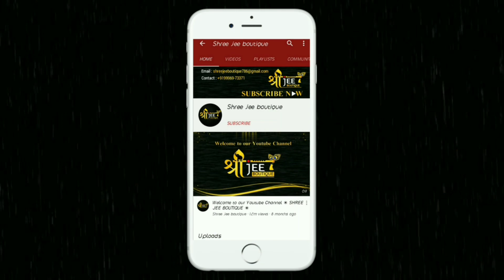New Punjabi Embroidery Suit Designs Collection for Girls | Shree Jee Boutique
New Punjabi Embroidery Suit Designs Collection for Girls

Latest Punjabi Embroidery Suit Designs Collection for Girls

                                     on ▶ Videos